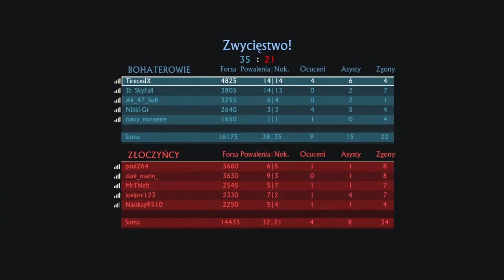Tryb wieloosobowy Uncharted™4 beta 14'14'4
Uncharted™ 4 Testy beta trybu wieloosobowego